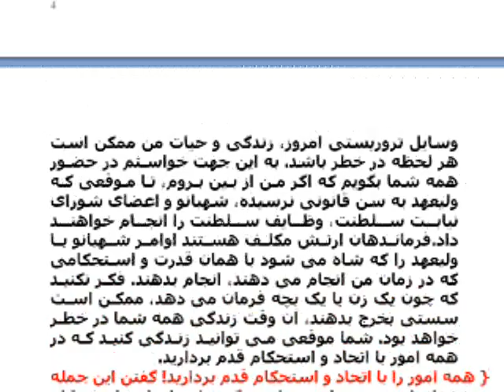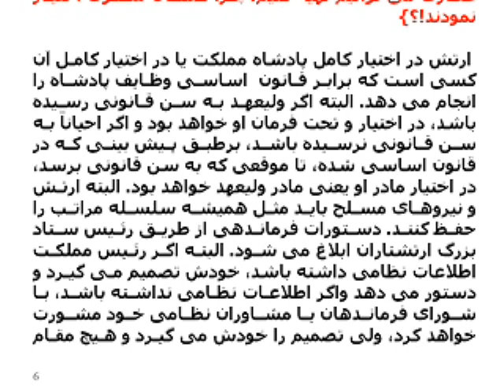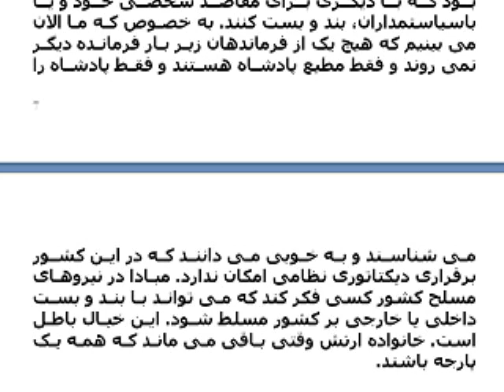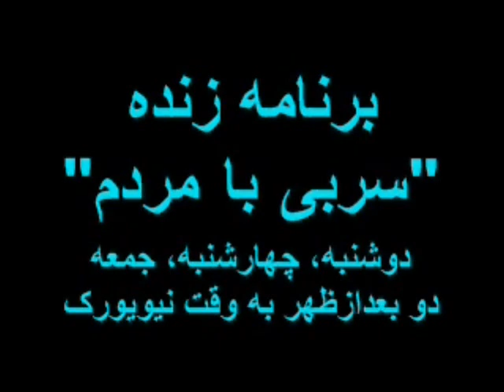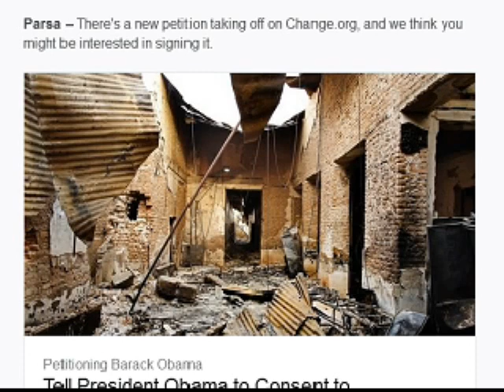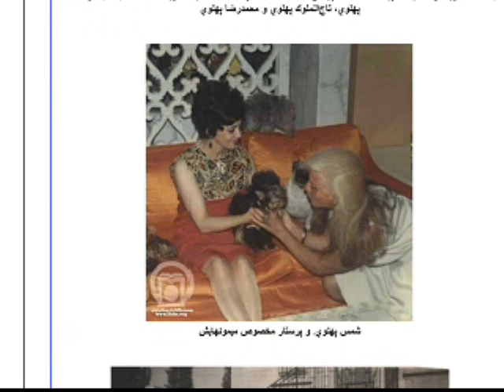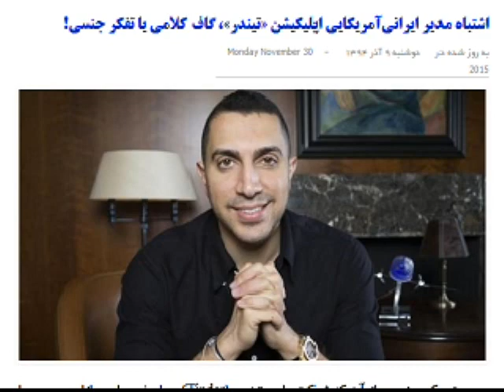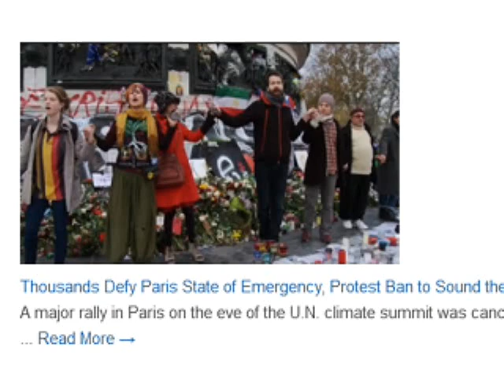Sorbi baa Mardom * 02 Dec, 2015 * Amir Houshang AryanPour